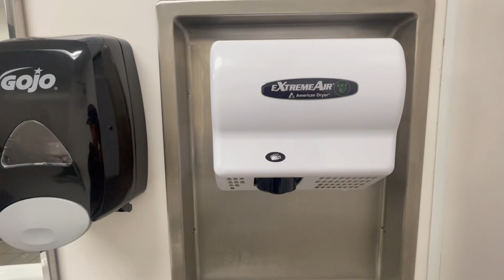Extreme Air EXT at Ross dress for less in the Villa Oaks shopping center in villa park IL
Drys ur hands FAST